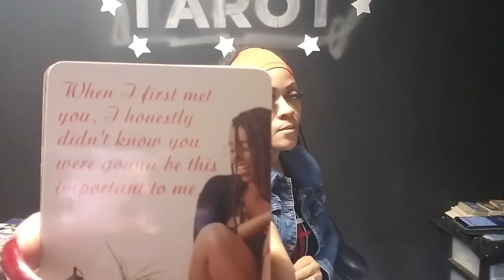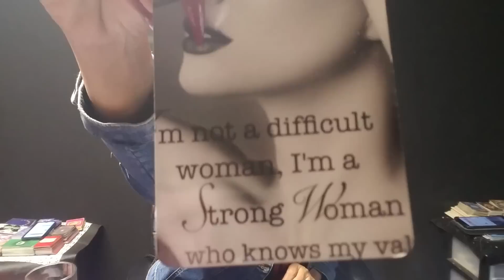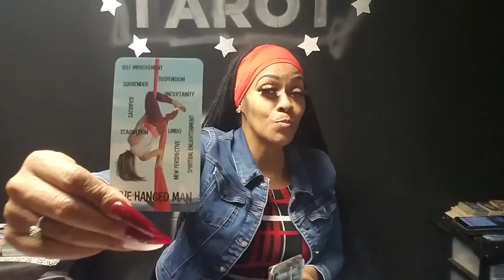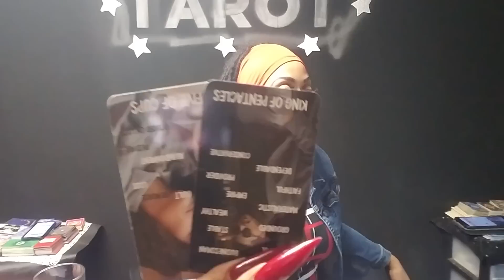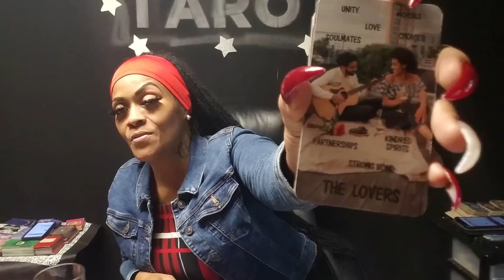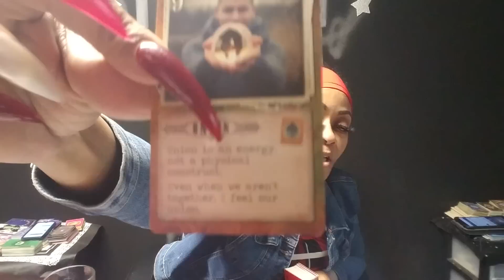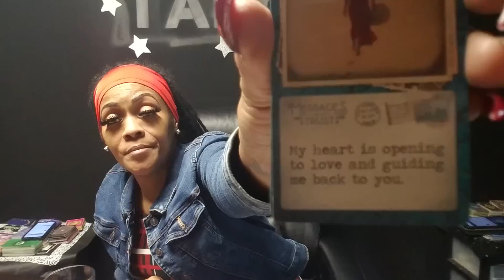Scorpio Win they 1st met ♏ They didn't No ♏ would b this Important 2 Them❤They Mula got n the Way💔